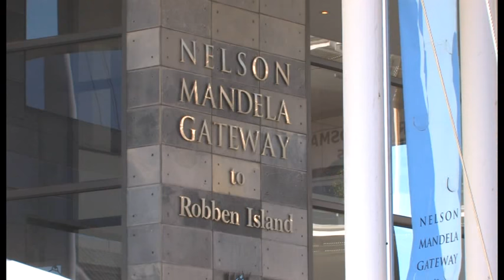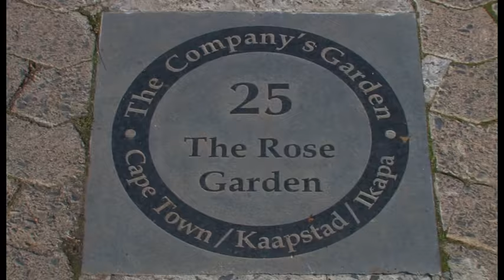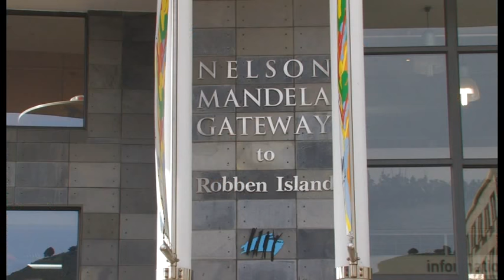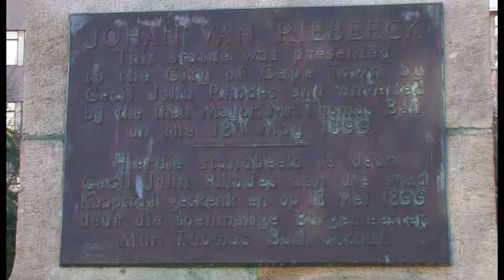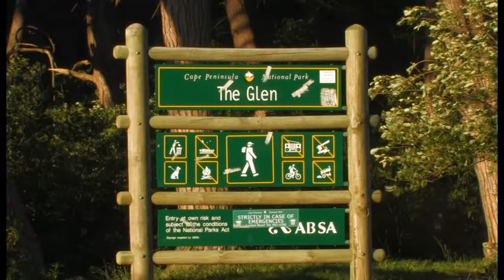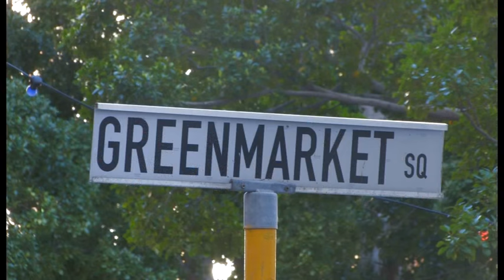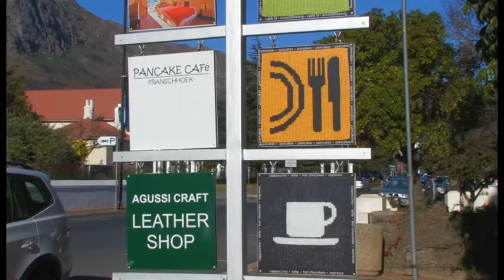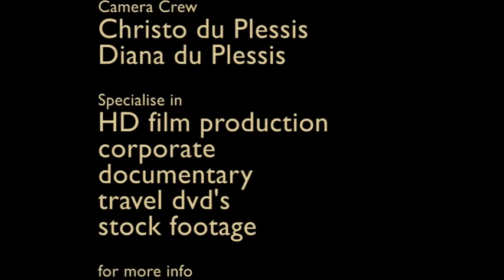Cape Town and its Beauty HD - South Africa Tarvel Channel 24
Cape Town and its Beauty HD